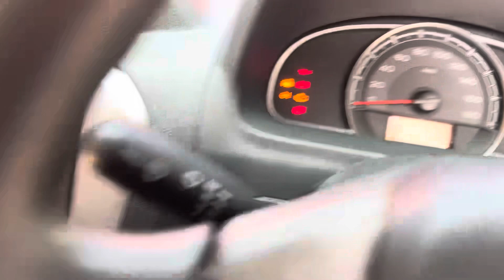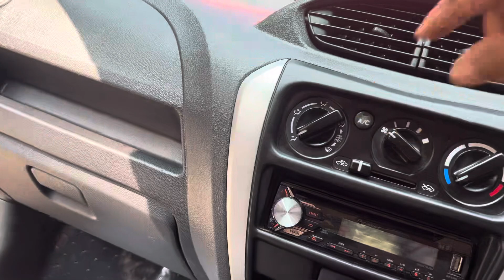2018/LXI/RC1/KM51/(₹275) വിൽപ്പക്ക്‌ (9539655984)) വിളിക്കുക മലപ്പുറം ജില്ല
2018/ ആൾട്ടോ 800 (₹275)വില്പനക്ക് ആവശ്യക്കാർ ഉണ്ടെങ്കിൽ വിളിക്കുക മലപ്പുറം ജില്ല കാവനൂർ (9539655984) വണ്ടി റെഡി പൈസക്ക് കൊടുക്കുള്ളൂ ലോൺ എടുക്കാൻ പറ്റില്ല